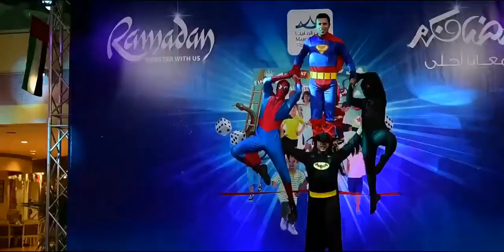The Best Juggling The Most Beautiful Juggler - H